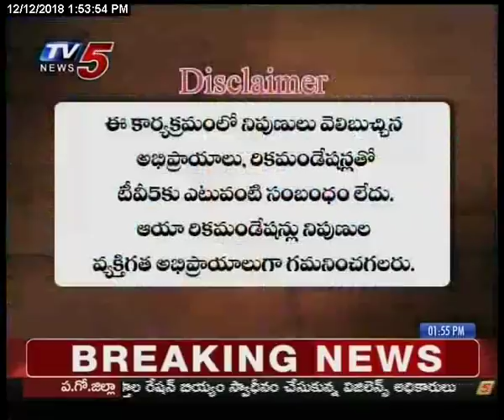12th Dec 2018 TV5 News Smart Investor